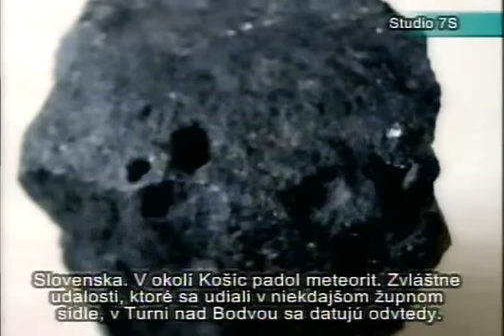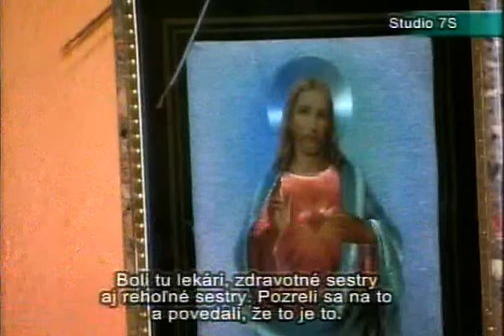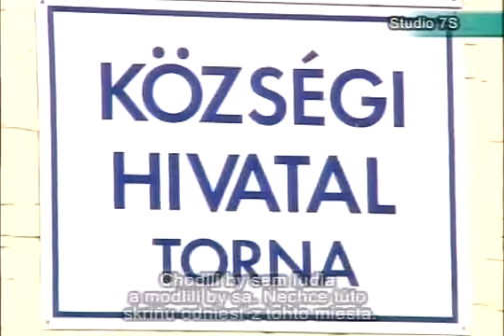egy evvel a tornai jelenes utan (torna, marcius 2011)